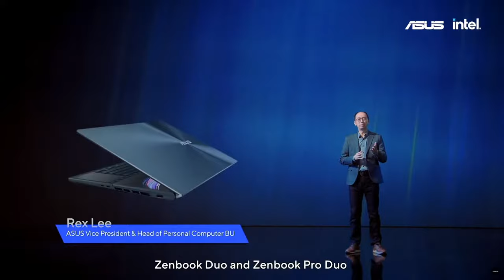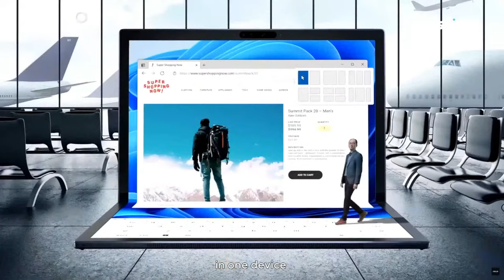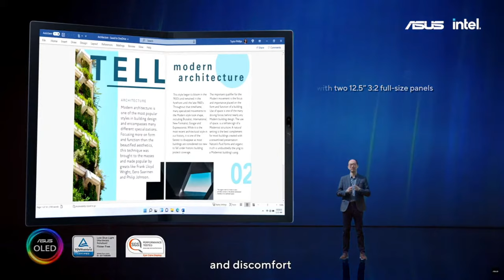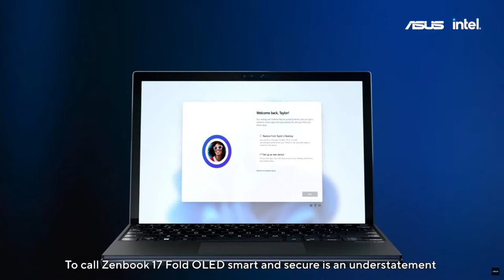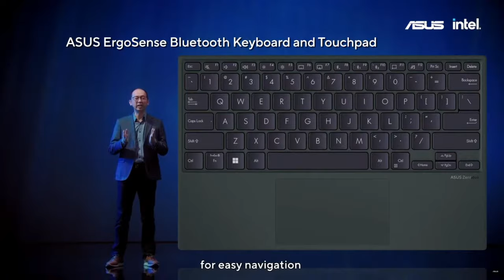Asus Zenbook 17 Fold OLED revealed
During CES 2022 Asus introduced the 17 Fold OLED, a a laptop with a foldable display.